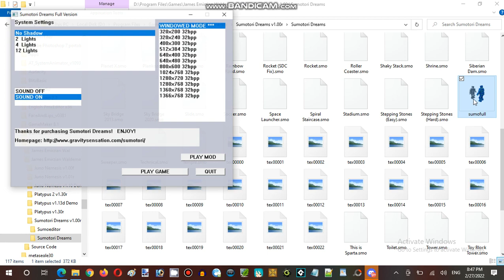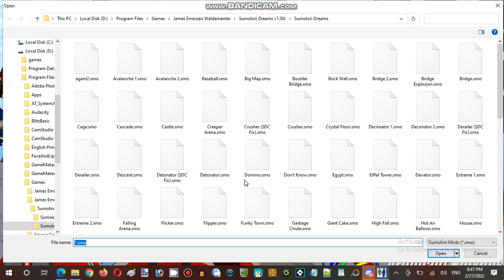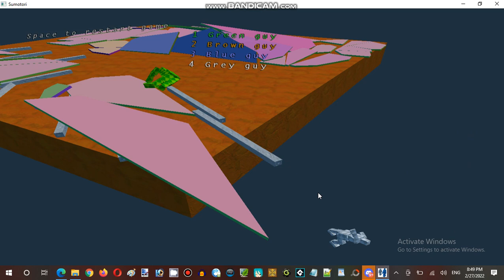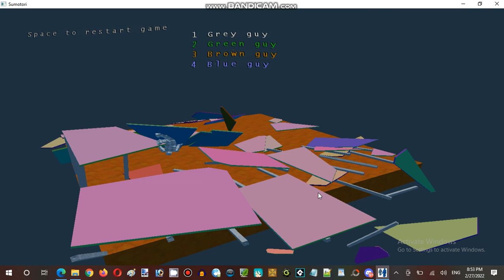Ice Cream Sundays Hour Streaming at Hunter's Server Establishment 08 Part 04